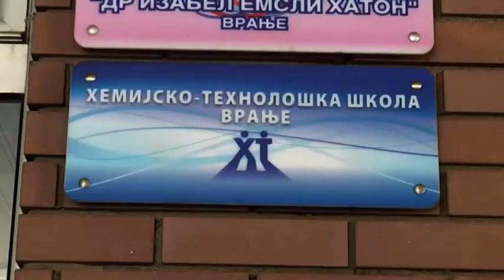Dualno obrazovanje u HTS Vranje 10 07 2019